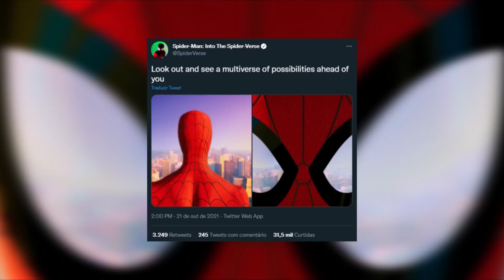NOVAS FOTOS OFICIAIS DE HOMEM-ARANHA NO ARANHA-VERSO 2! | Conexão com Tom Holland?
Homem-Aranha No Aranha-Verso 2 promete trazer uma nova aventura multiversal com Miles Morales e outras versões alternativas de Peter Parker atravez do multiverso, mas agora com a divulgação que a sony fez de novas fotos de homem-aranha no aranha verso 2 isso pode indicar que a Sony não predente dicar apenas presa em sua animação e possivelmente ate faz uma leve referencia ao UCM e o Homem-Aranha de Tom Holland.